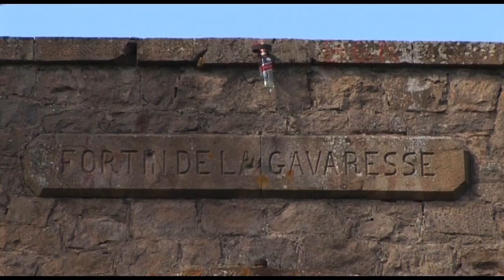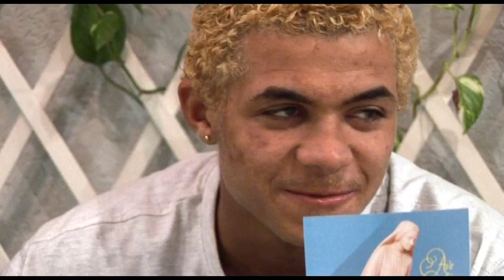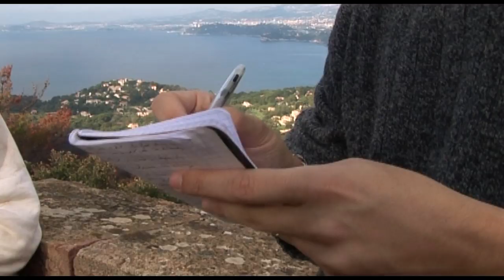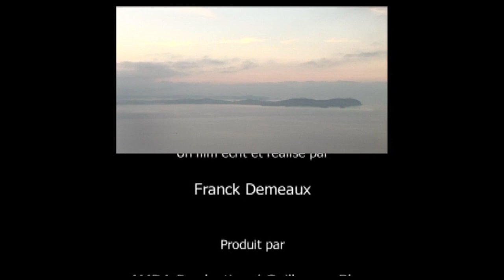Un fort au coeur tendre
Cyril Tisserand, éducateur, a mobilisé une équipe de jeunes d'une cité de Bondy, en Seine Saint-Denis pour rénover un fort près de Toulon.Ce dernier doit permettre l'accueil des familles de la cité pendant les vacances. Ou comment l'enthousiasme, le dévouement et les convictions spirituelles d'un homme mènent à de belles entreprises.